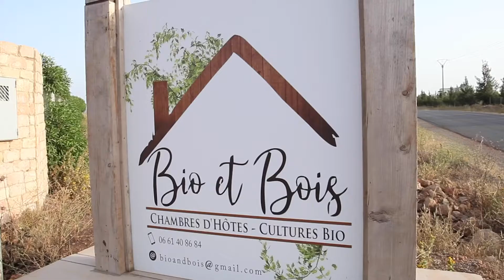Flying dress fes Morocco by @karimaahajja follow me in instagram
1st flying dress concept in fez 🇲🇦